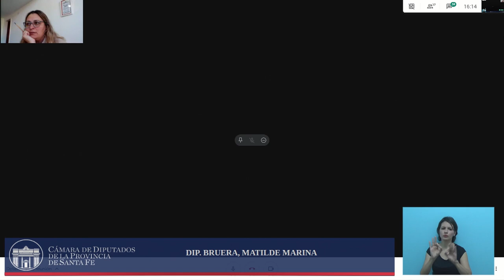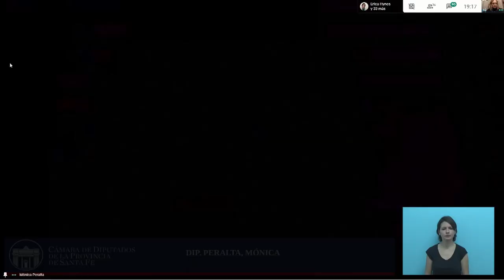13-08-20 - SESIÓN ORDINARIA